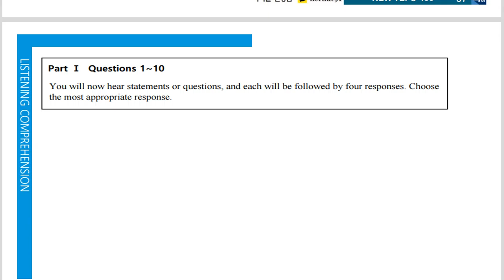텝스 청해 파트 1 Q 5 A 2 Day 05 곽영어